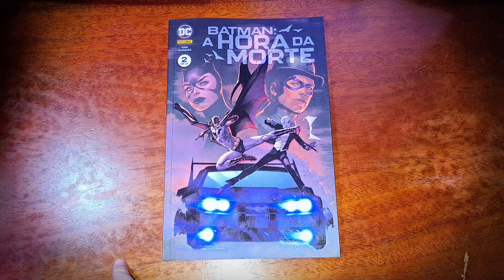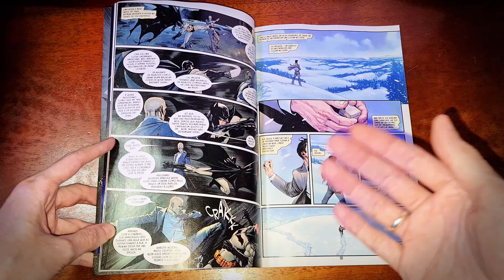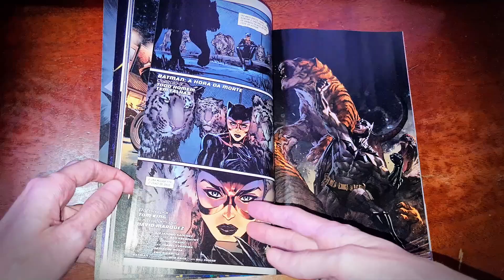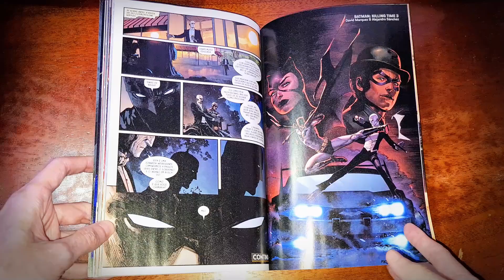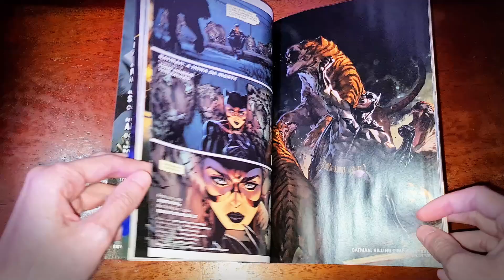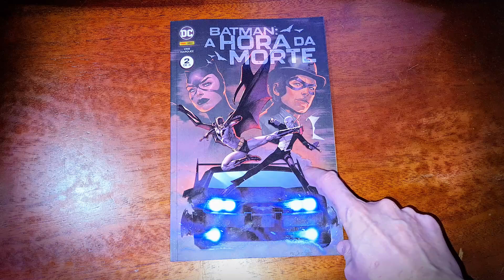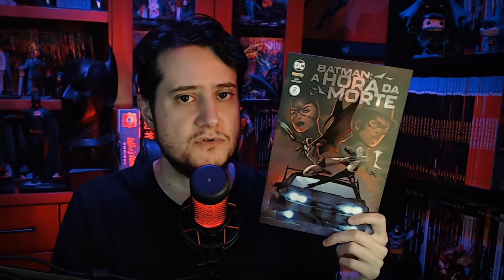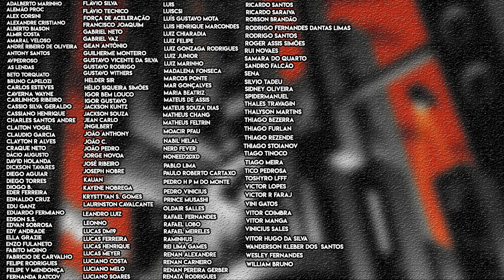Batman: A Hora Da Morte 02 | O Mestre de Todos os Mestres | Resenha Crítica Panini Comics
Hoje vamos aos comentários da do quadrinho Batman A Hora da Morte Vol 2, com Tom King e David Marques mostrando um grande assalto em Gotham.

Batman: A Hora Da Morte 02
Um assalto chocante faz com que uma figura misteriosa e mortal abra caminho por Gotham City em busca da Mulher-Gato, do Charada e de um artefato roubado. Apenas o Cavaleiro das Trevas está entre este estranho novo vilão e sua presa... Tique-taque... o relógio está se aproximando da Hora da Morte!

Batman: Killing Time 3-4

Valeu!